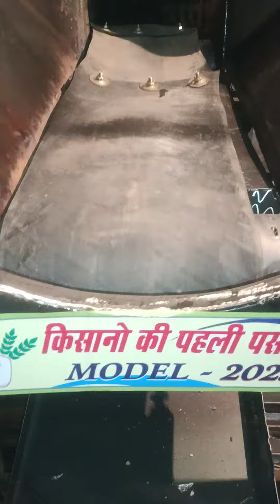किसान एग्रो इंजीनियरिंग वर्कशॉप रामगढ अल्वर 8875663659 नई कटर बनाई जाती हैnew model #2023